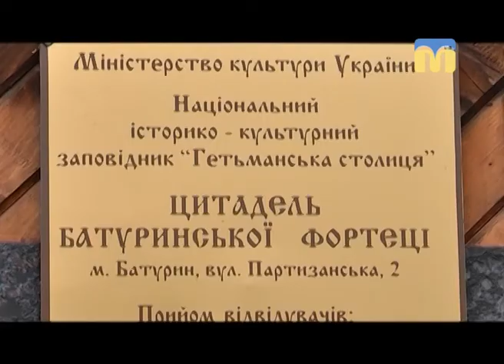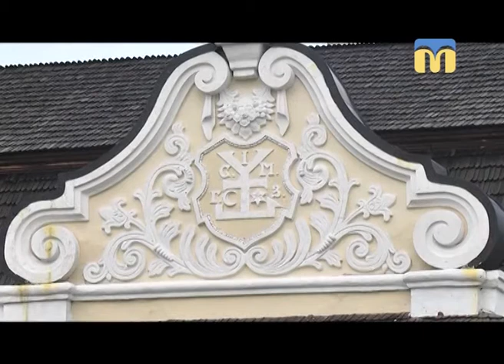Мандрівка. Цитадель Батуринської фортеці